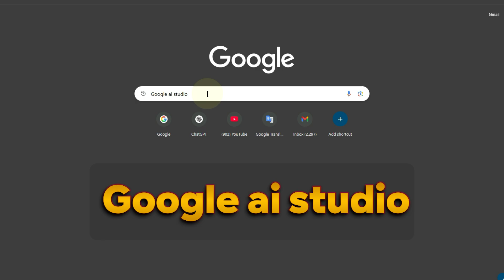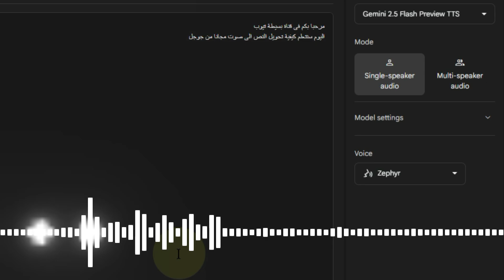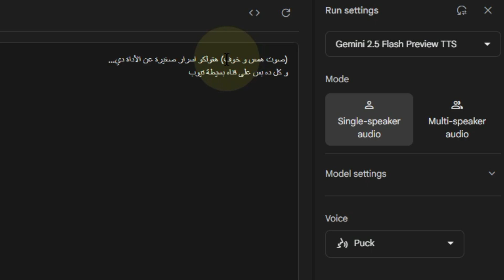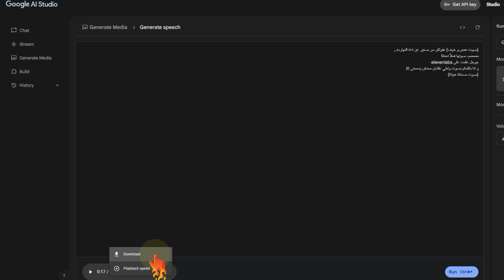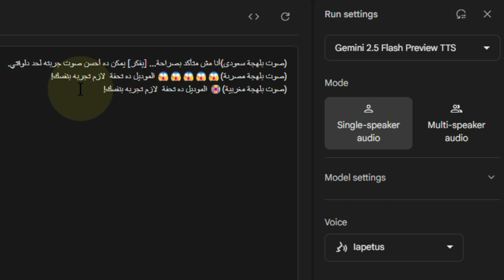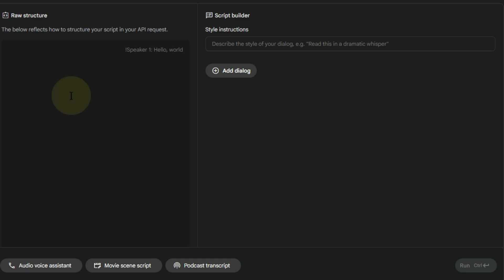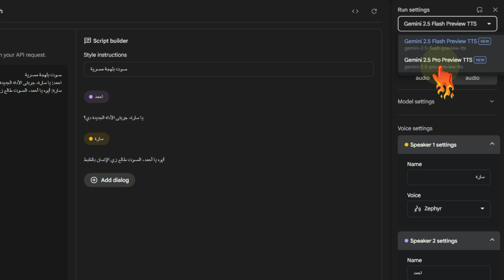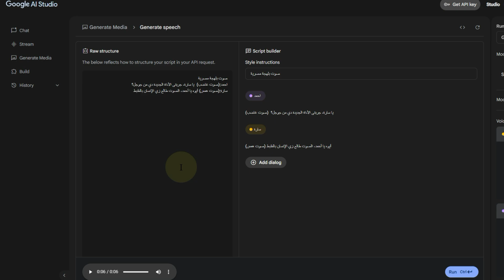موديل رهيب من جوجل لتحويل النص لصوت عربى احترافى مجانا و يدعم اللهجات العامية و المشاعر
في الفيديو ده هنتكلم عن أداة جبّارة من جوجل لتحويل النص إلى صوت عربي واقعي ومجاني بالكامل!
هتتعلم إزاي تستخدم Google AI Studio علشان تولّد صوت بشري باحترافية عالية، يدعم المشاعر، التنهيدات، والضحك، وكمان تقدر تخلي الصوت مصري أو سعودي أو لبناني!

🔥 هنعرض تريكات محدش شرحها قبل كده:
- توليد صوت طفل أو أنثى بسهولة
- إضافة ضحك وتنهيدة وسط الكلام
- عمل سكريبت فيه أكتر من متكلم (multi-speaker)
- استخدام الرموز السرية بين الأقواس للتأثيرات الواقعية

📌 مناسب لصانعي المحتوى، يوتيوبرز، صناع بودكاست، مطوري ألعاب، وناس بتدور على حل مجاني واحترافي لتحويل النص لصوت بشري.

لو مهتم بالذكاء الاصطناعي أو بتحب تعمل فيديوهات بدون ما تسجل صوتك، الفيديو ده ليك 💥

تحويل النص الى صوت
تحويل النص الى صوت عربي
تحويل النص الى كلام
text to speech بالعربي
text to speech google
tts عربي
نطق النصوص بالعربية
نطق الجمل صوتياً
تحويل النص لصوت مجانا
Google TTS
Google AI Studio
اصوات عربية واقعية
تحويل نص لصوت مصري
نطق صوتي باللهجة المصرية
اصوات أطفال بالذكاء الاصطناعي
اصوات بودكاست مجانية
صناعة محتوى بدون مايك
يوتيوبرز بدون صوت
تحويل الكتابة الى صوت بشري